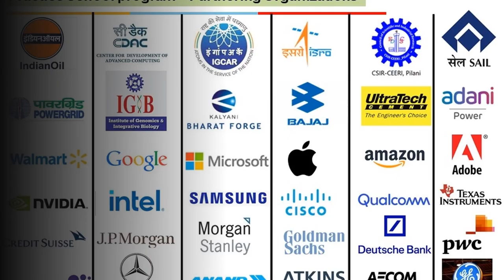Birla Institute of Technology and Science, Pilani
In this video, I will provide you with a detailed insight into 'SBirla Institute of Technology and Science, Pilani's infrastructure, facilities, faculty, placement opportunities, and student life. You will get to know about the various undergraduate and postgraduate courses offered by the college.

I have cover the admission process, eligibility criteria of BITS Pilani and provide you with information about the research and development projects undertaken by the college.

also check out.

this video is in general for all iit for detailed about each iit comment
admission in iit Bombay
admission in iit madras
admission in iit delhi
admission in iit kanpur
admission in iit jodhpur
admission in iit Roorkee
admission in iit's in 2023
placement in iit Bombay
placement in iit madras
placement in iit delhi
placement in iit kanpur
placement in iit jodhpur
placement in iit Roorkee
placement in iit's in 2022
top colleges